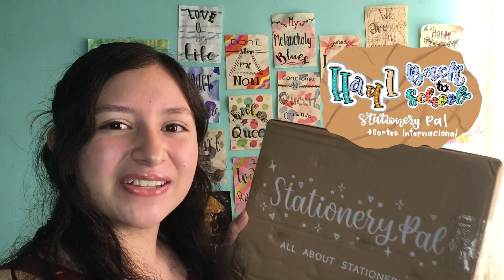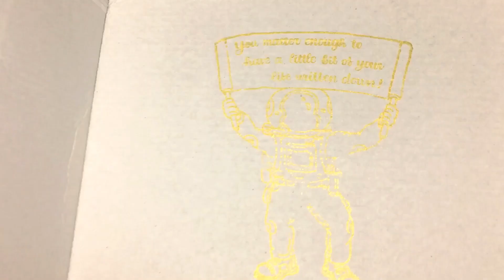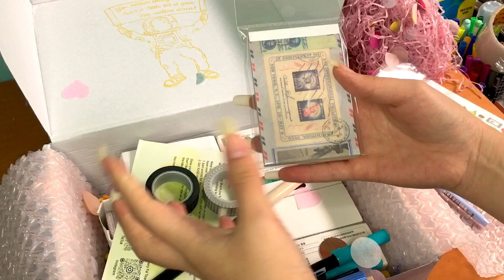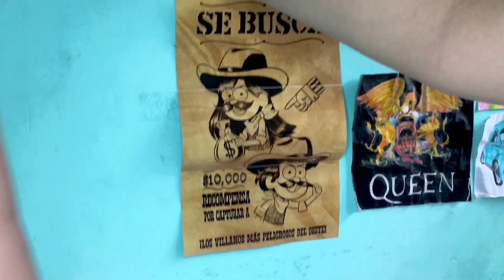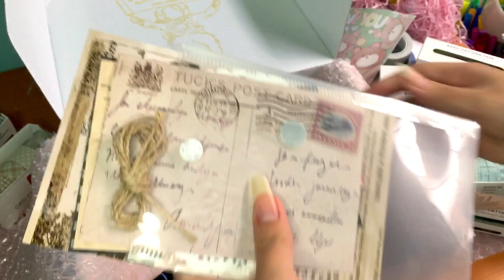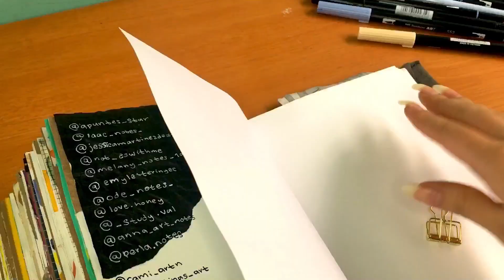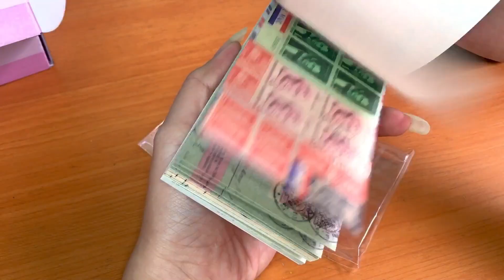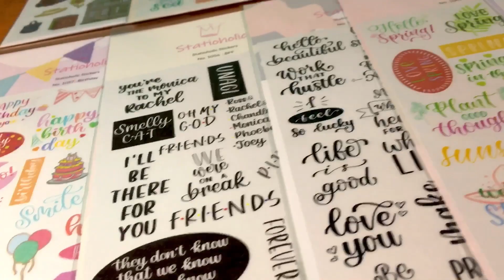❗️SORTEO CERRADO❗️✨Haul Back to School ft. Stationery Pal + SORTEO INTERNACIONAL ✨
Hellouuuu estoy muy Feliz el día de hoy de traerles un Haul por el Regreso a Clases y es en Colaboración con Stationery Pal , estoy realmente emocionada, además de que les traemos un sorteo de una caja sorpresa asi que espero y les guste muchísimo este video🥰

Sorteo internacional:
3.Darle like a este video y Comentar por que te gustaría ganar + tu usuario en Instagram por si resultas Ganador te pueda contactar
4.Comentar la foto de Instagram del Sorteo (también escribir por que te gustaría ganar)

Y eso es todo MUCHA SUERTE A TODOS Solo habrá un Ganador, Recuerden que tienen hasta el 30 de Agosto para participar así que compártanlo para que más gente participe 🥰

•Tombow Dual Brush Pen Números: 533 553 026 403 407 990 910 N15

*Nunguna de estas canciones me perteneces créditos a sus respectivos autores*